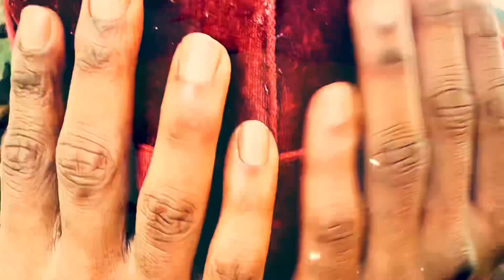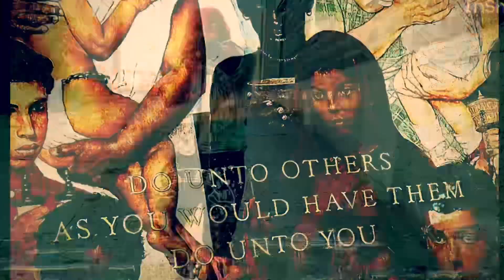SOMETIMES - NYNE ELEVYN ( New 2022)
World Premiere
              Of My New Music Video

Song : Sometimes
Artist : NYNE ELEVYN
Album : N/A

*Dedicated to Ms. Sabrina LaMar and Every lesson she ever taught me *